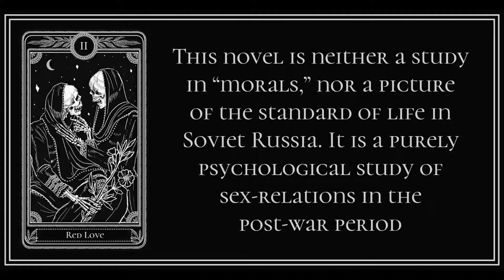Chapter 2 from Red Love by Alexandra Kollontai